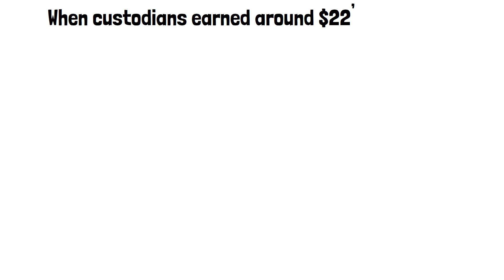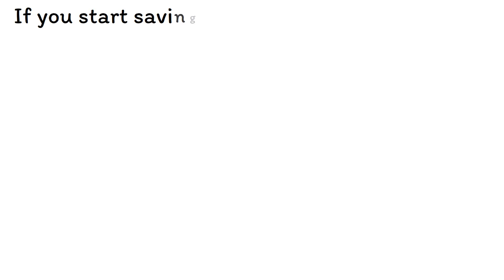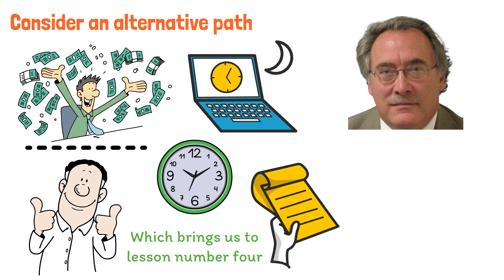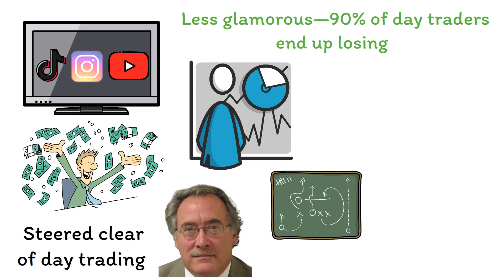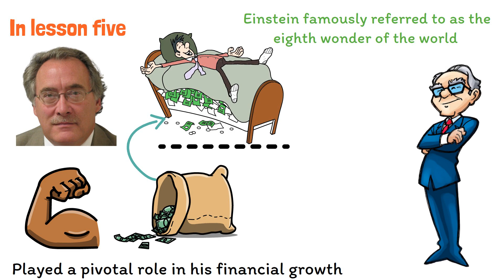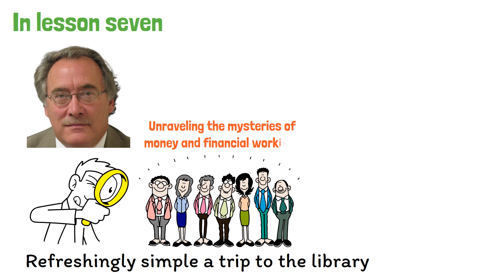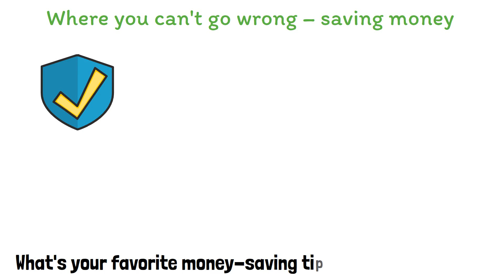Follow These Simple Steps: How to Become Millionaire on a Low Income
Are you trying to become a millionaire on a low salary? Well, you're not alone! In this video, we're going to show you how to become a millionaire on a low salary.

Not only will this video teach you how to become a millionaire on a low salary, but it will also teach you how to save money and make extra money. We'll show you how to start a low cost business, make money from home, and more. After watching this video, you'll be on your way to becoming a millionaire on a low salary!